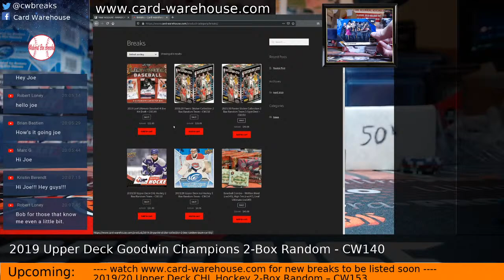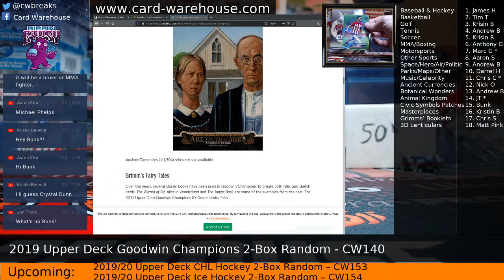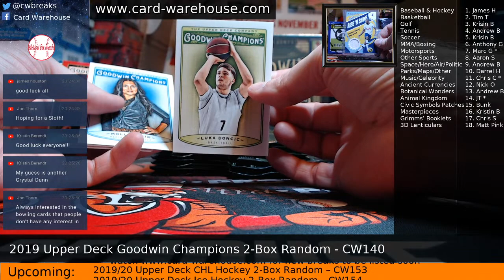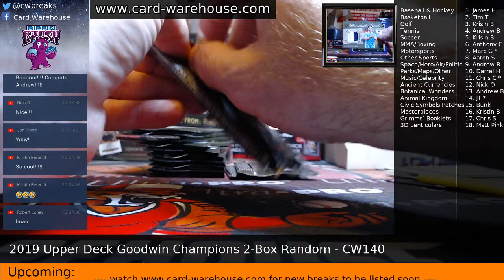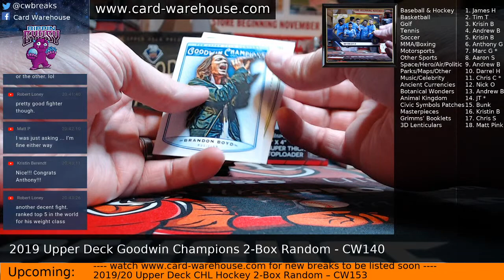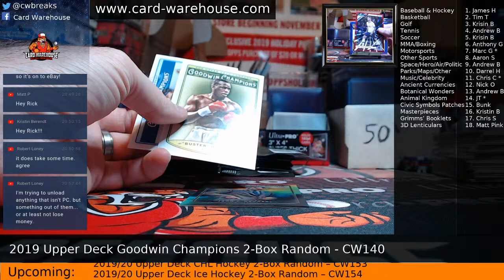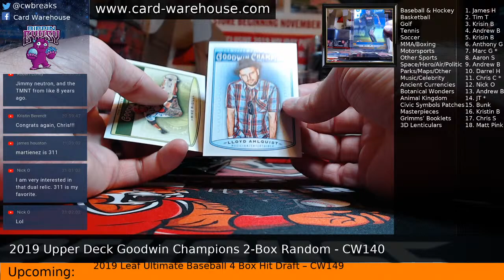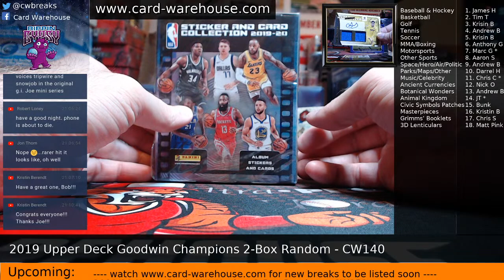2019 Upper Deck Goodwin Champions 2-Box Random - CW140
2019 Upper Deck Goodwin Champions 2-Box Random - CW140